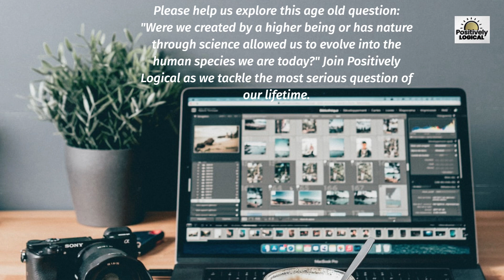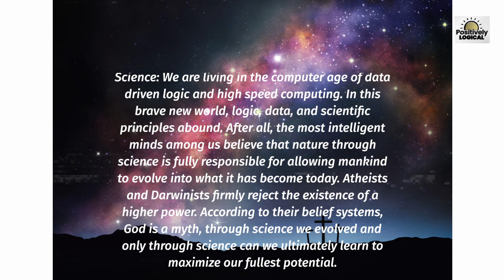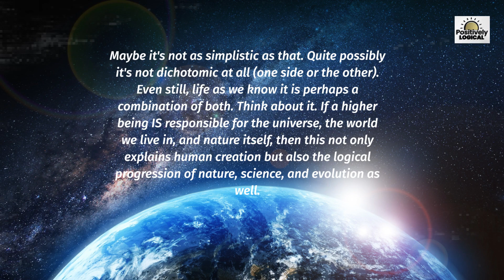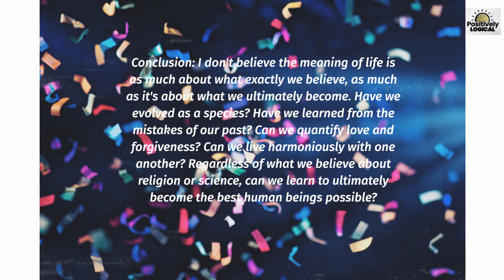Mortal Combat, God Vs Science!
The biggest question of our lifetime: "Were we created by a higher power or did we evolve from nature through science?